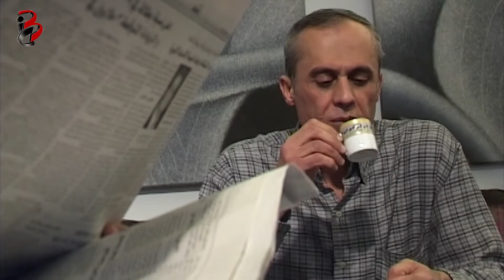مشكلة ورأي | دروب مخدرة